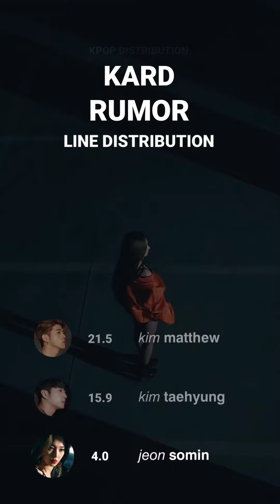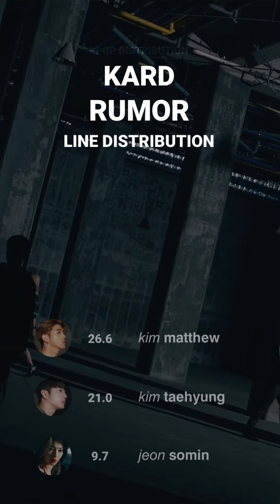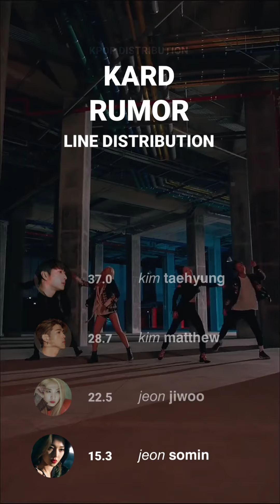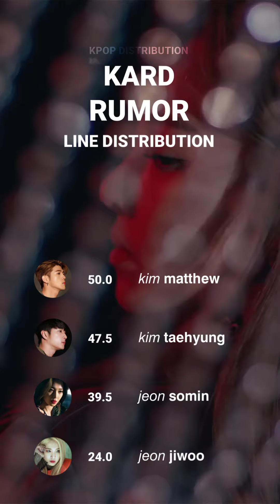KARD - RUMOR [Vertical Line Distribution]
Song: RUMOR
Artist: KARD
Album: [Single] K.A.R.D Project Vol.3

TAGS ;;

KARD
Line Distribution
Rumor
Pre-debut
Jeon Jiwoo
Jeon Somin
Kim Taehyung
Jseph
Kim Matthew
BM